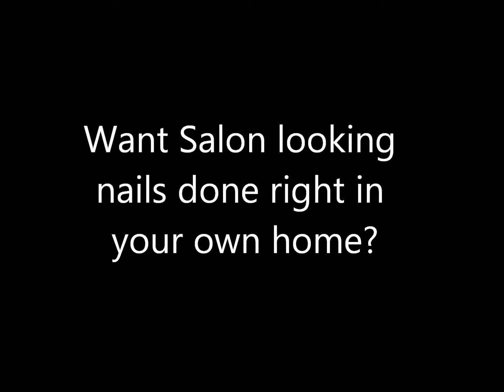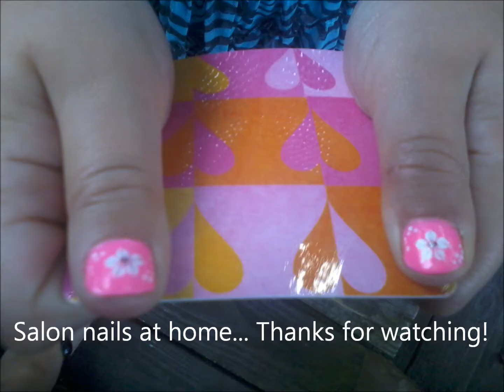Salon Nails at Home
I made this video after getting my daughter's nails done at the Salon. I watched as the lady decorated her nails and thought "Hey! I can do that!!". So I went home and decided the paint my daughter's nails to try and duplicate her nails from the salon! I think I did a pretty good job considering it was my first time. If I can do it so can you! Try it and see!!